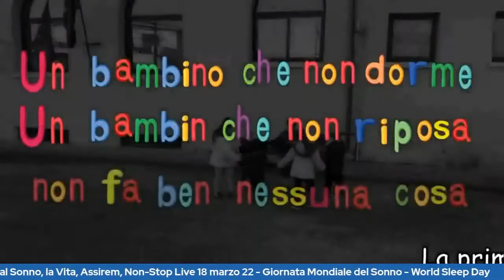Concorso Nazionale "Sonno... o son desto?": intervento della D.ssa Maria Costanza Cipullo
D.ssa Maria Costanza Cipullo, Ministero dell'Istruzione
Presentazione del Concorso Nazionale "Sonno... o son desto?"
 Non-Stop Live "Dal Sonno, la Vita" in occasione della Giornata Mondiale del Sonno - 18 marzo 2022.

 Moderatrice: Marina Ricci, Giornalista

"Dal Sonno, la Vita" è un evento promosso da Assirem - Associazione Italiana per la Ricerca e l'Educazione nella Medicina del Sonno.